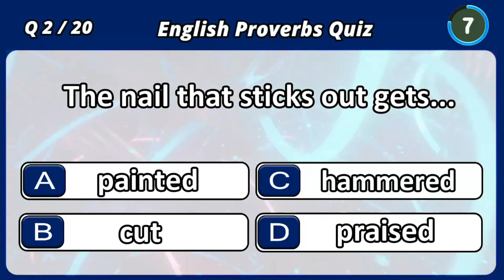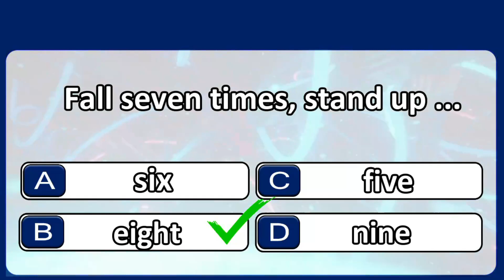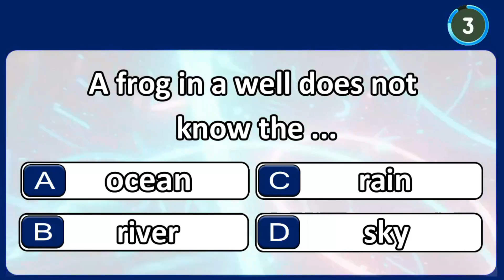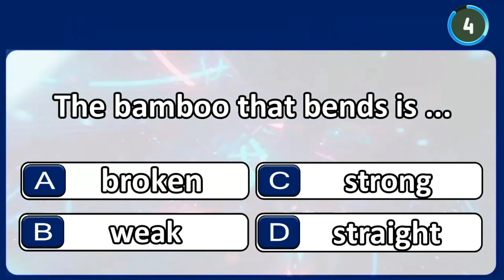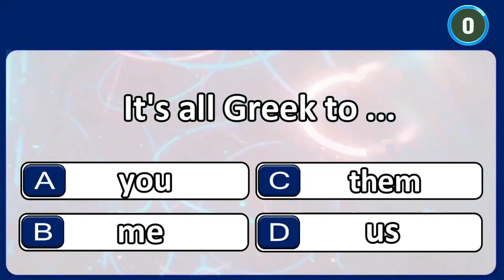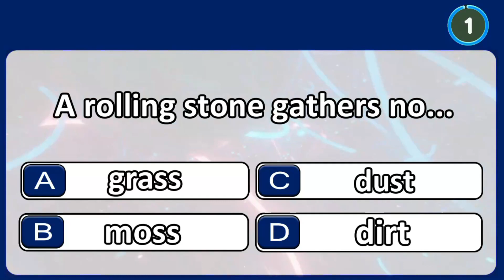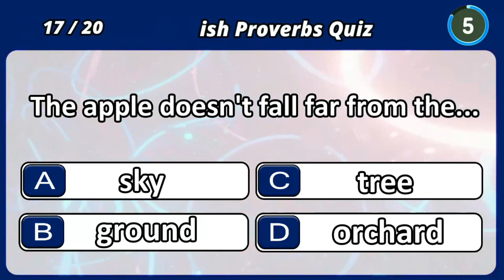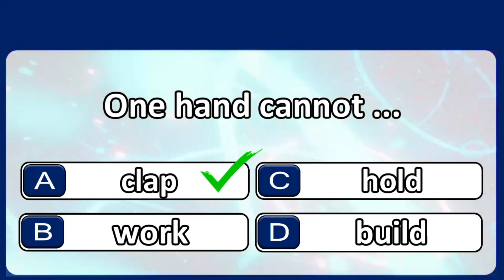Test Your Knowledge: 20 Proverbs from Around the World! Can You Score 20/20? challenge 10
Welcome to English Quiz Pro! 🌍 How well do you know proverbs from different cultures? Join us in this exciting 20-question quiz featuring proverbs from America, Japan, Italy, Greece, and Iran. Can you guess the correct ending to each proverb?

1. Read each proverb carefully.
2. Choose the correct answer from the four options.
3. Keep track of your score.
4. Share your results in the comments below!